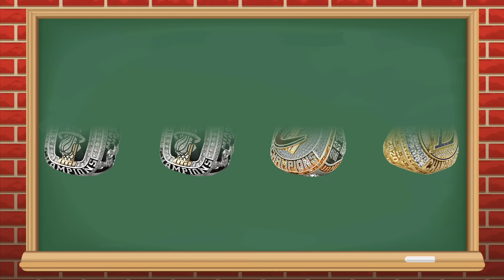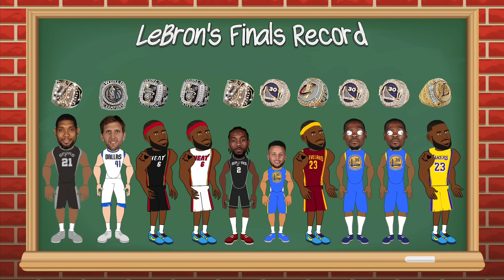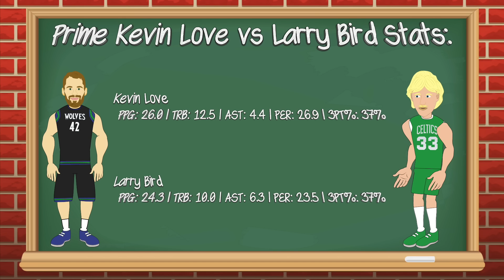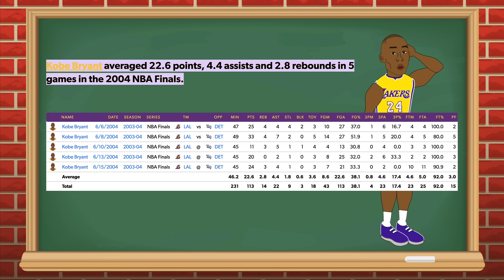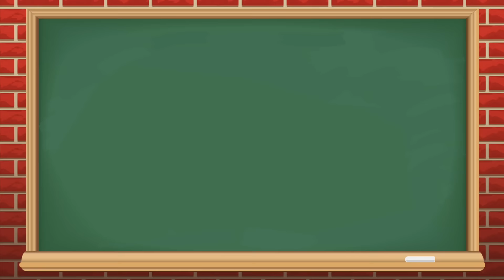Putting an Asterisk on Potential NBA GOATs!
Is LeBron James the GOAT? Is Michael Jordan The GOAT? Is Steph Curry, Kobe Bryant, or Bill Russell the Greatest of All Time? In this NBA video we are actually doing the opposite by Putting an Asterisk on Potential NBA GOATs and debating how each of the NBA Greats are NOT the GOAT! NBA Animation by Rebound Rewind.

Timestamps:
0:00 Intro
0:26 LeBron James
4:11 Steph Curry
5:03 Bill Russell
6:54 Larry Bird
7:44 Kareem Abdul-Jabbar
8:55 Magic Johnson
10:37 Kobe Bryant
12:00 Wilt Chamberlain
13:04 Michael Jordan
15:44 Outro

Which Version of Chris Paul is the Best? Ranking Every Version of Chris Paul from Worst to Best!

Sources:
NBA Songs featured in this video: Little G Fresh: